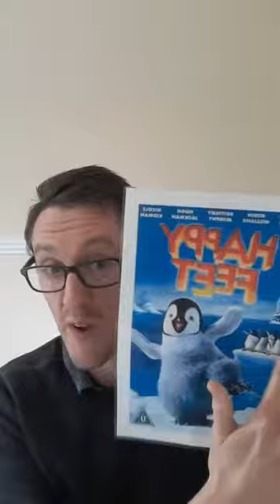Simon Ratcliffe Comedy - The Mcvities Penguin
Isolation material